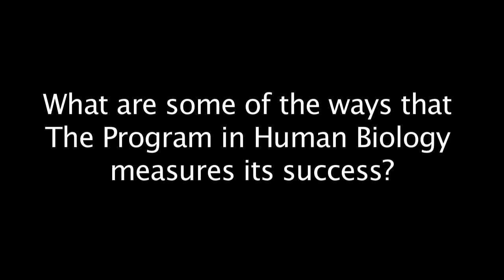Jeff Wine - Microdoc